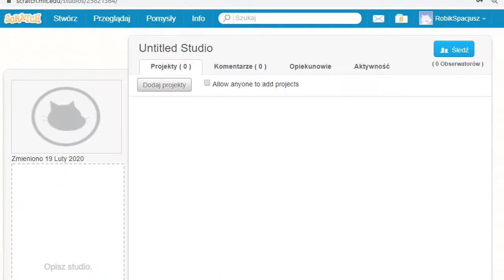film utworzenie studia